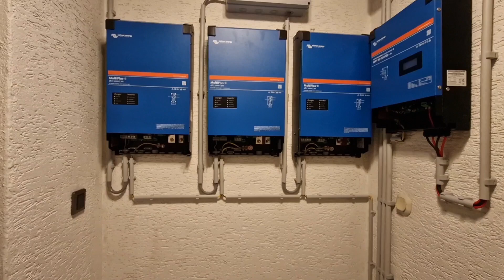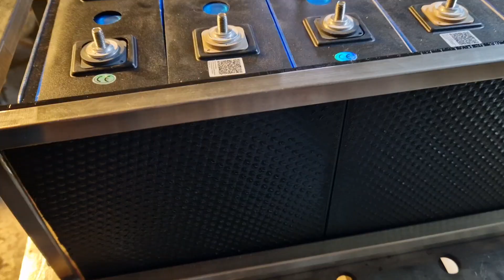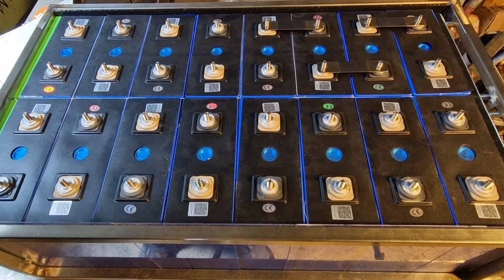Solarbatterie selbst gebaut Teil 1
Hier baue ich meine Solarbatterie.
Gehäuse und  Isolation alles Eigenbau.
Viel Spaß!!!

Crimpzangenset 700 teilig

Daly BMS 250A:

Daly Balancer 5A 16S

3D Drucker: